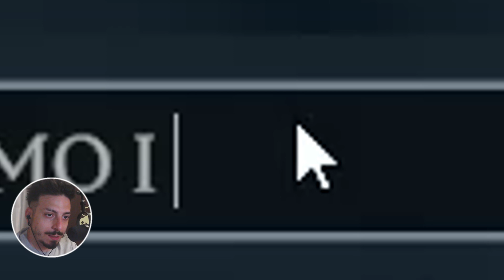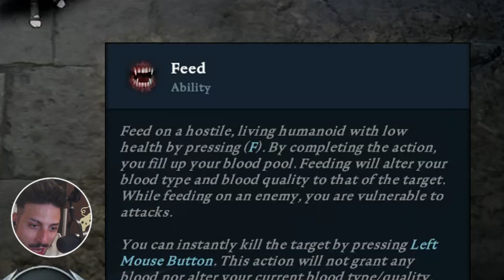V Rising sa di ASCELLE, NUOVISSIMO "MMO" ( Tra virgolette) Gameplay ITA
✘ Volete aiutarmi? Lista Desiderio di Amazon!
V Rising  sa di ASCELLE "MMO" ( Tra virgolette) Gameplay ITA